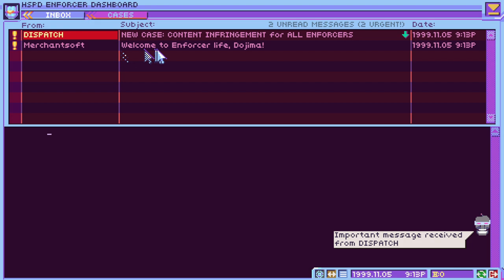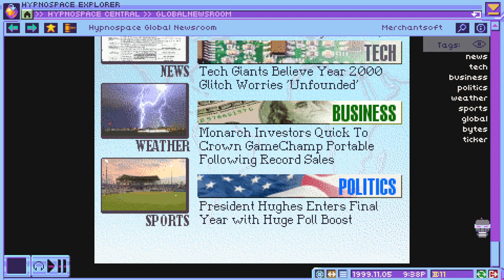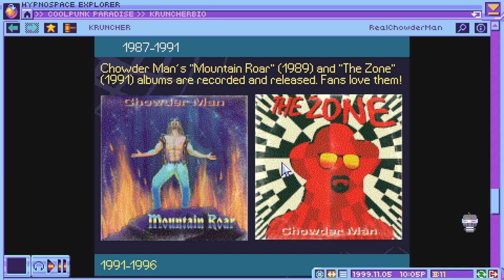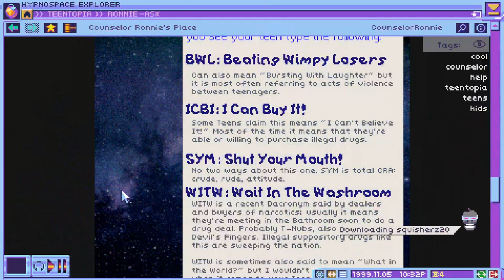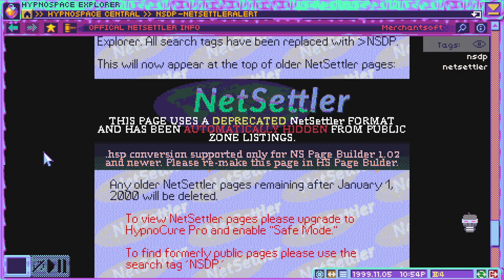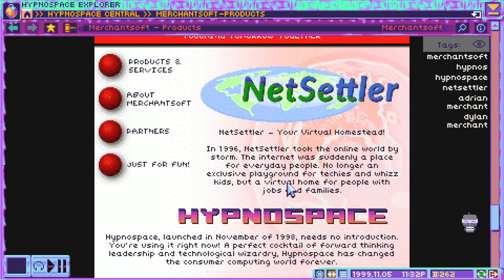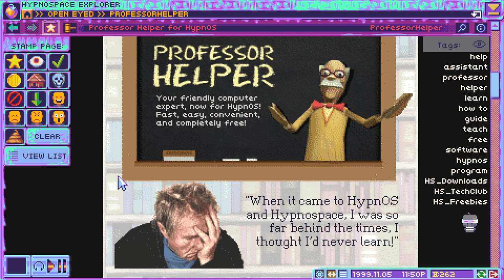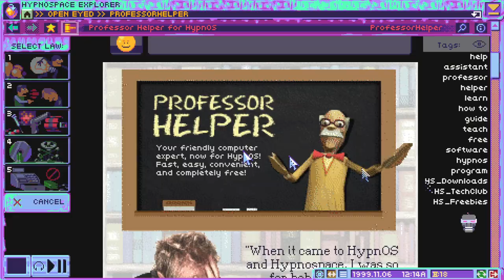[Joseph Anderson] Hypnospace Outlaw Part 1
Streamed 31/01/2023

Original Stream Name : 0% Hatsune Miku Edition (Hypnospace Outlaw - Stream One)